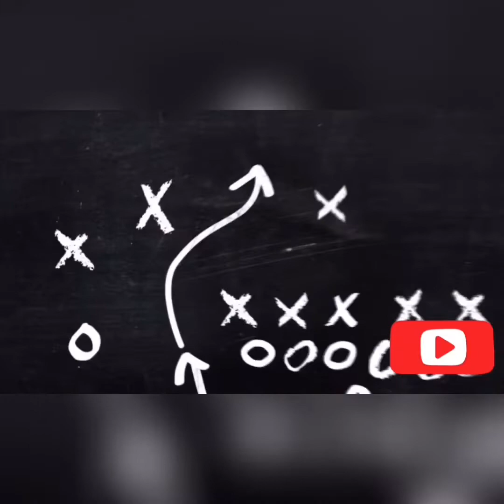Asawang Japanese kakain kaya ng Philippine foods? | adobong baboy+ ginisang toge | lutong bahay